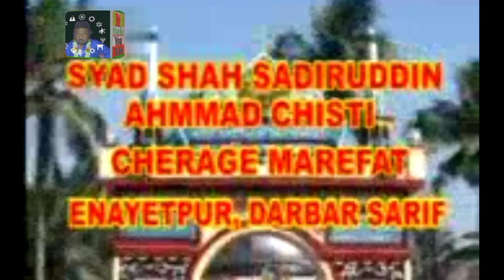শোন মৌলানা হুসেইন ছাড়া কিছুই পাবিনা || Altaf gazi vs Salim Qadri Bangla qawwali || Enayetpur Darba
☆☆☆ Queries Solved ☆☆☆

আহলেবাইত (আঃ)এঁর গুস্তাখ গিয়াসুদ্দিন পাদ্রী ও হাশমী মিঞার মুখোশ উম্মোচন! || কঠিন ধোলাই করলেন বক্তা!

হুসাইন ছাড়া কিছুই পাবে না ||  একদম নতুন বাংলা কাওয়ালী আলতাফ গাজী || ALTAF GAZI NEW BANGLA QAWWALI

শোন মৌলানা হুসায়েন ছাড়া কিছুই পাবিনা। শিল্পী - আলতাফ গাজ্বী পুরাশ গবিন্দপুর হাওড়া।

শোনো শোনো মুসলমান তোমার বুকে আঁকড়ে ধরো আল-কোরআন। mmadina

ALTAF GAZI NEW BANGLA QAWWALI || শোনো মৌলানা হুসেইন ছাড়া কিছু পাবেনা ২০২০ ||

mandarmani kavvali
mandarmani qawwali
altaf gazi bangla qawwali
bangla qawwali
salim qadri qawwali
inayatpur darbar sharif
শোনো শোনো মুসলমান তোমার বুকে আঁকড়ে ধরো আল-কোরান

Song :~
Singar :~

☆☆Searchable Keyword ☆☆☆
Cover Topic :-
শোন মৌলানা হুসেইন ছাড়া কিছুই পাবিনা
altaf gazi vs salim qadri bangla qawwali
হুসেইন ছাড়া কিছু পাবেনা ❤️👍❤️ altaf gazi bangla qawwali,altaf gazi new bangla qawwali শোনো মৌলানা হুসেইন ছাড়া কিছু পাবেনা ২০২০ হুসেইন এর দামান ছাড়বো না
আলতাফ গাজী বাংলা কাওয়ালী
altaf gazi qawwali,হুসাইন ছাড়া কিছুই পাবে না  একদম নতুন বাংলা কাওয়ালী আলতাফ গাজী
altaf gazi new bangla qawwali
নাসির গাজী বাংলা কাওয়ালী ২০২২
আমি তোমাই কতো ভালোবাসি সেটা আমি ছাড়া কেউ জানেনা
                                                     Thanks